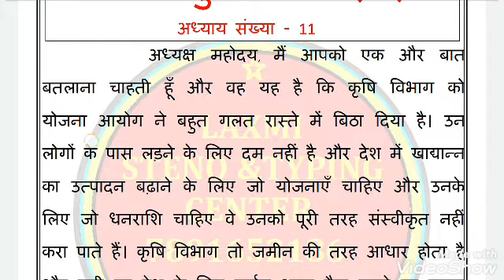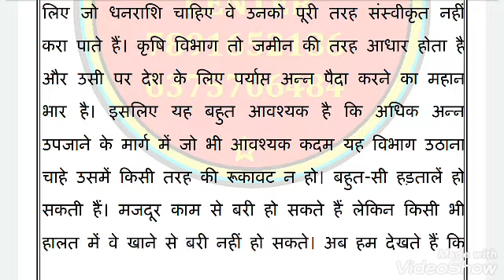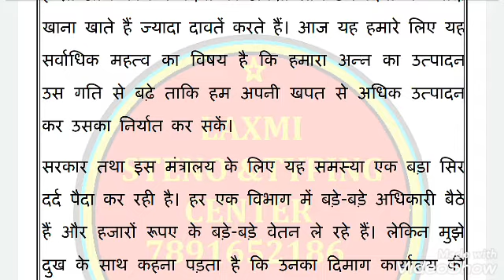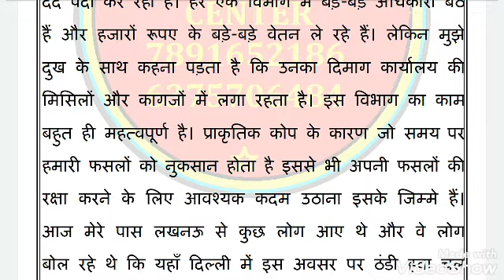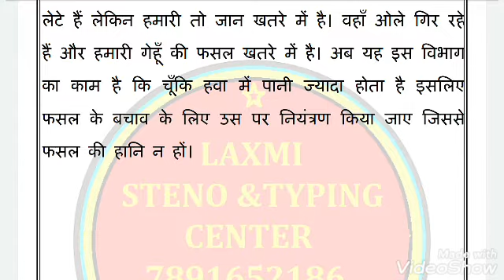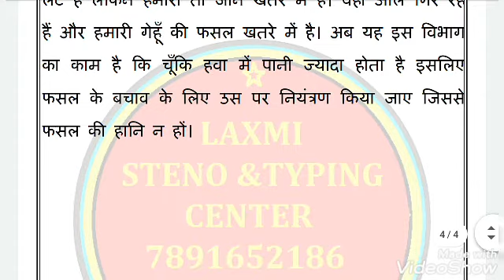ssc stenographer 2020 Hindi Dictation @80 wpm # @ 80 wpm Hindi dictation#ssc steno dictation80 wpm